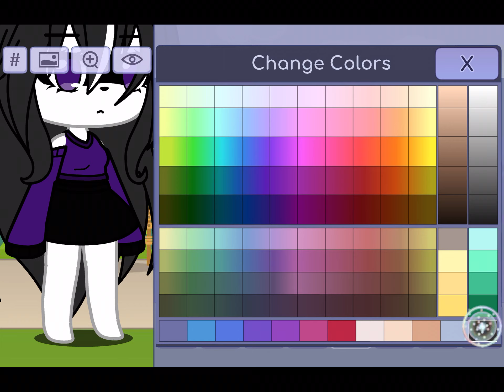Makeing zizzy in gacha life -_- but something happened...... hehe